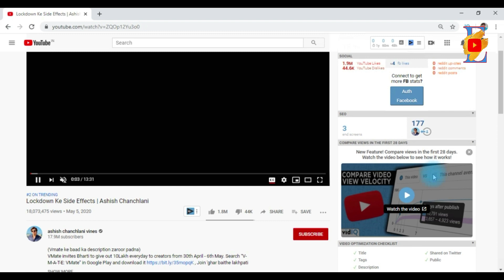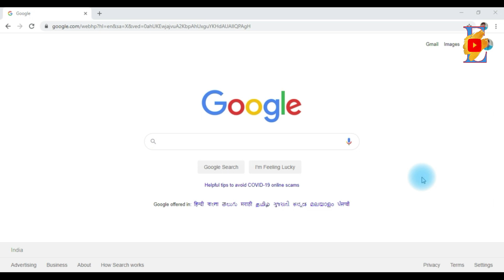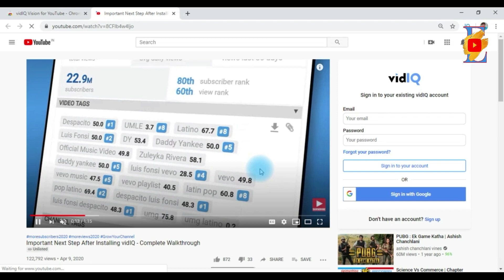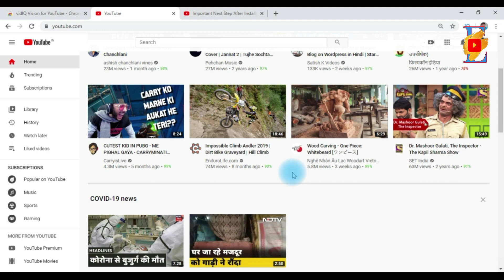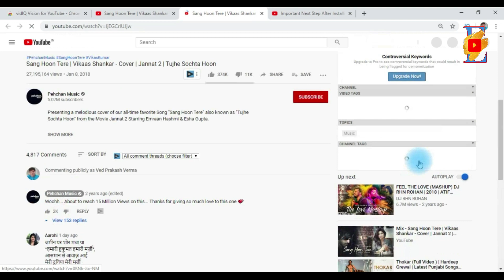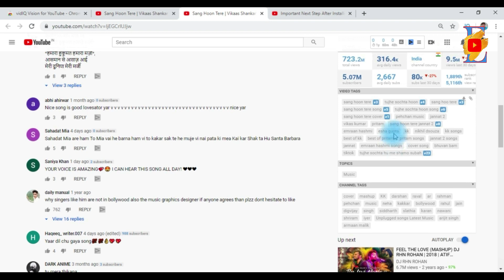How to find You Tube Videos Tags || वायरल यूट्यूब वीडियोस के टैग कैसे देख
हेलो दोस्तों
इस वीडियो में मैंने बताया है कि आप कैसे किसी यूट्यूब वायरल वीडियोस के टैग देख सकते हैं कॉपी कर सकते हैं और उन्हें इस्तेमाल कर सकते हैं

Search Inquires
Find Any YouTube Video Tags || See Any YouTube Video Tags
see any Video tags
find any Video tags
see any YouTube video Tags
YouTube tips
grow YouTube channel fast
grow channel fast
saw any Youtube video Tags
How To Find Viral Video Tags From Mobile
video tag kaise kare
video tags on youtube
video tag kaise dale
video tags to get more views
video tag editor
kisi bhi video ka tag kaise dekhe